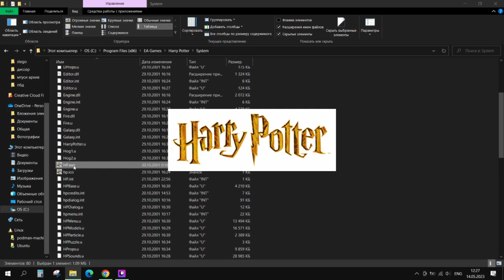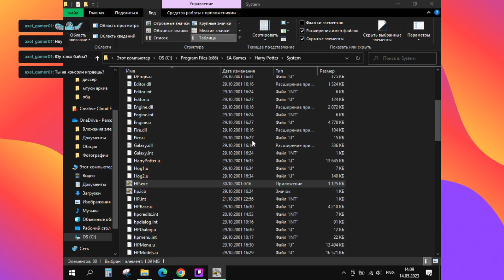Harry Potter and Sorcerer's Stone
Final Walkthrough